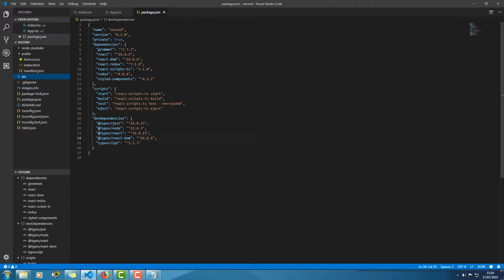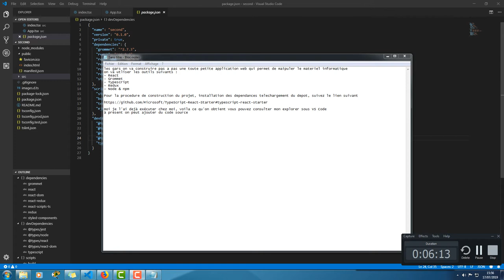React Redux Grommet Typescript Def